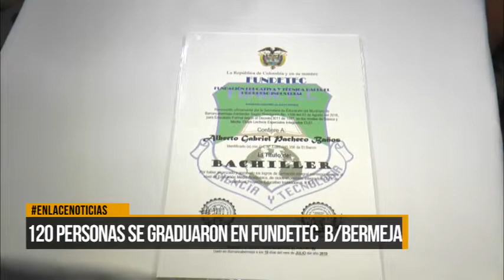120 Personas se graduaron en fundetec Barrancabermeja